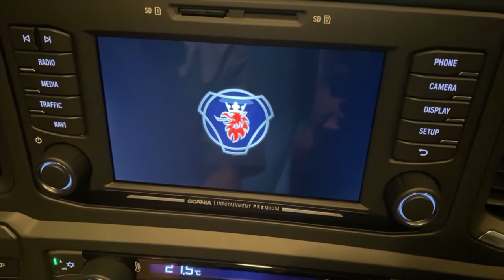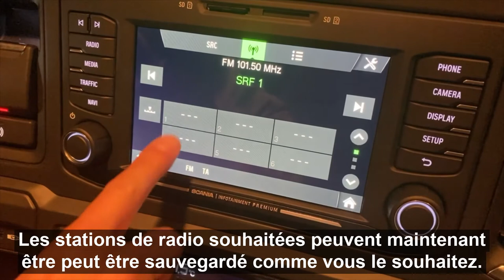Configuration du chauffeur de la radio Scania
Rétablissez les paramètres d'usine et enregistrez les stations de radio.

Si vous avez des questions, votre partenaire de service Scania se fera un plaisir de vous aider.